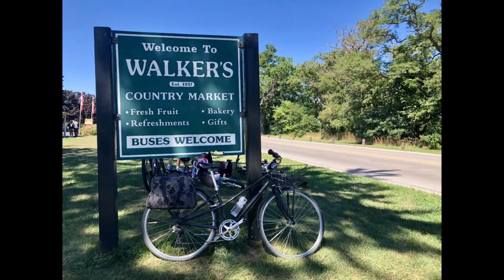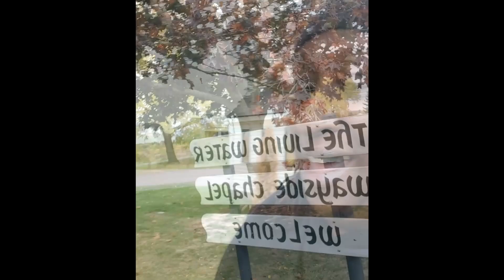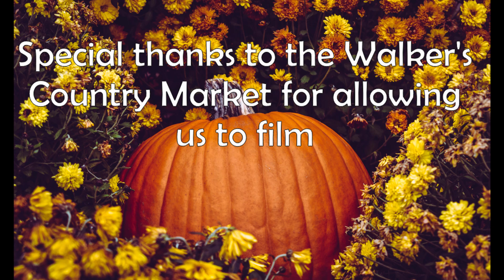Discovering Niagara Region with Rose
Join Rose as she discovers Niagara Region and stops at Walker's Country Market.

The George Hull Centre actively creates programs designed to support small children as they develop such as our Fall Series!

The Video Content Has been made available entertainment and educational purposes only.